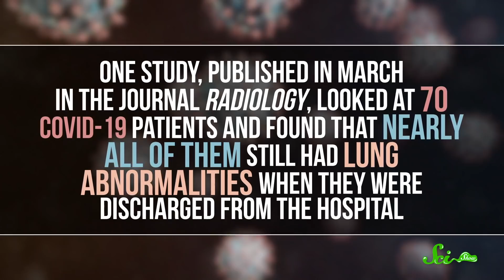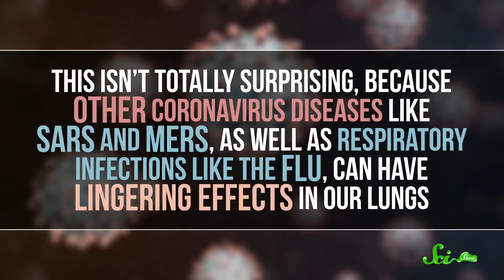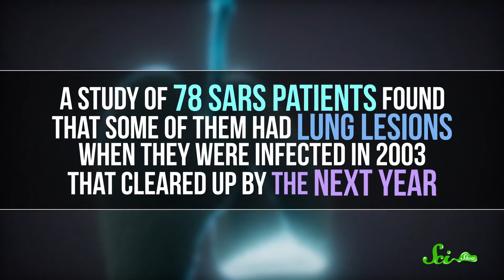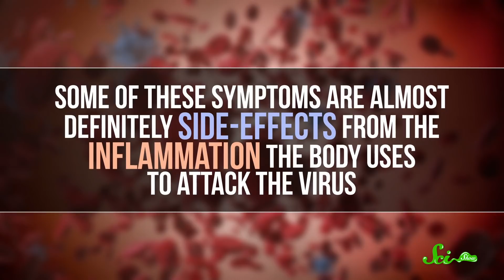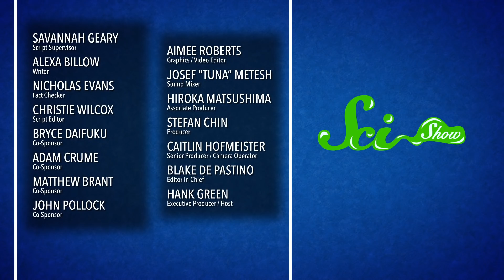From Scarred Lungs to Diabetes: How COVID May Stick With People Long-Term | SciShow News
Even though we are still in the early stages of the COVID-19 pandemic, scientists are trying to figure out the ways in which this disease may stick with people in the long term - from lasting lung damage to potentially triggering diseases like diabetes and Alzheimers.

Sources:
Lung Damage